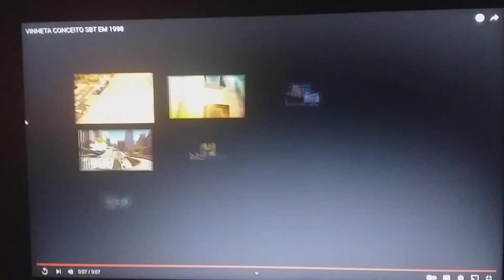Vinheta Realizacao Canal Viva (1998/1999)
UUUUUUUUUUUUU (A Channel/Rede RBT/TVS Rio/Alanzoka/SBT/Gato)